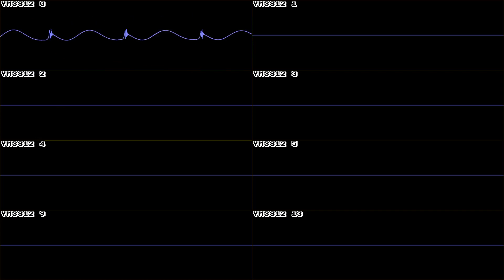Tempest 2000 (DOS) - Mind's Eye - In Oscilloscope View!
Game: Tempest 2000
Year: 1996
System: PC/DOS
Composer: Ian Howe, Alastair Lindsay, Kevin Saville, Julian Hodgson